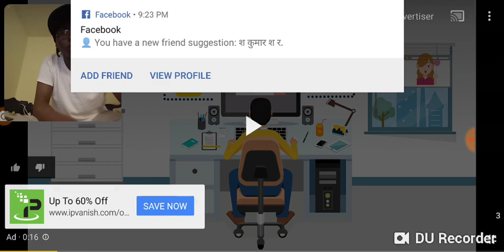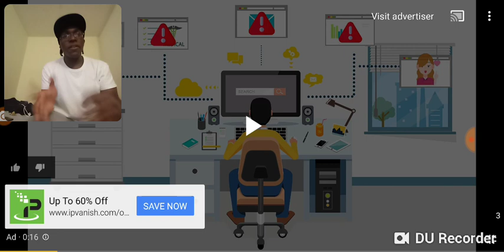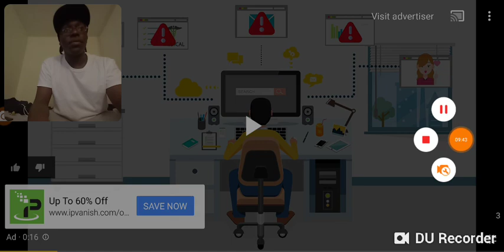Days gone is dying Michael does life reaction this man!